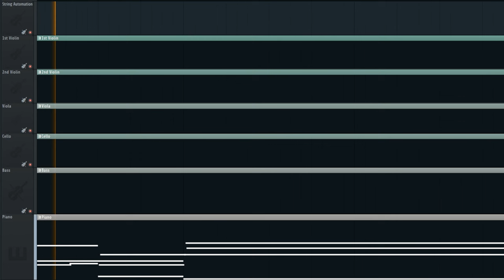theme for a lord of the rings movie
I wrote this warm orchestral theme inspired by the works of Howard Shore. I almost never use the major scale, but I thought I'd give it a go...

I started writing this song by using the chords from 'Love is a Laserquest' by the Arctic Monkeys- I'm honestly at a loss how I ended up here... it was a happy accident, I guess.